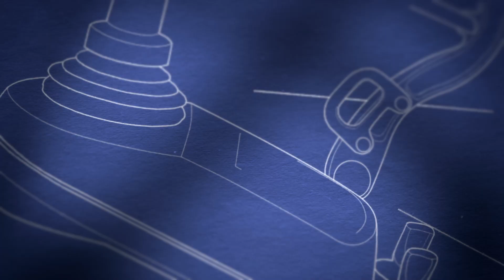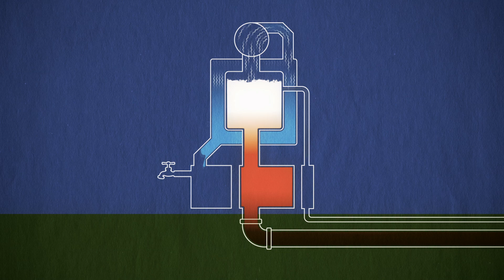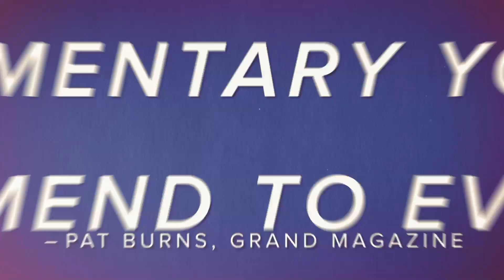Slingshot Trailer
The official trailer for SlingShot by Paul Lazarus.